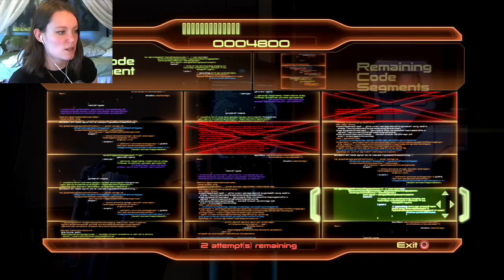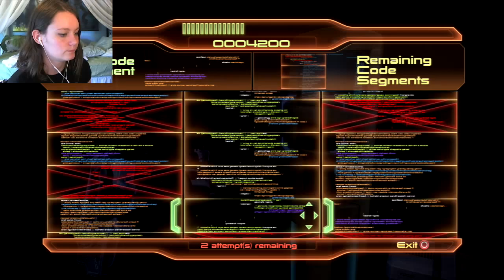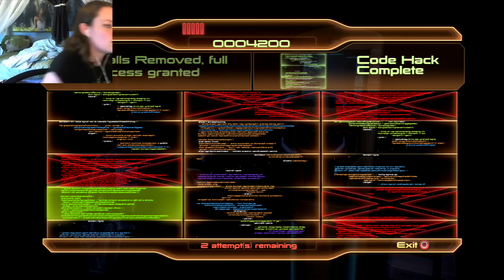Mass Effect 2 | 17 | Liara's Dad?